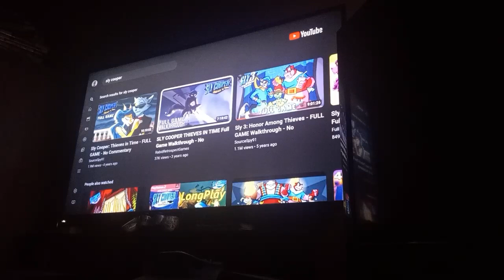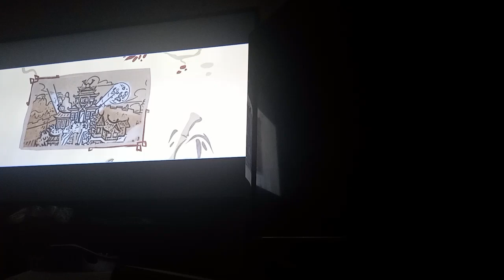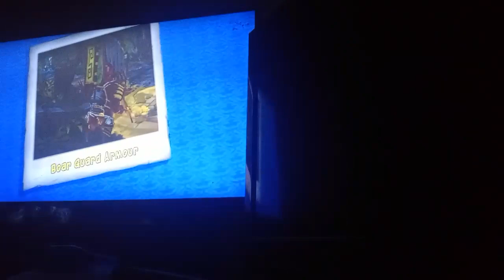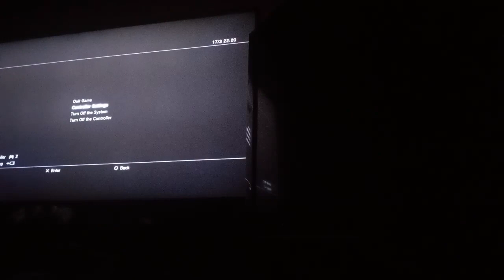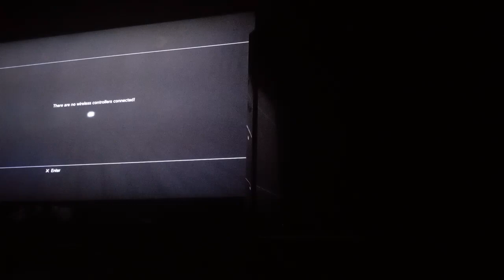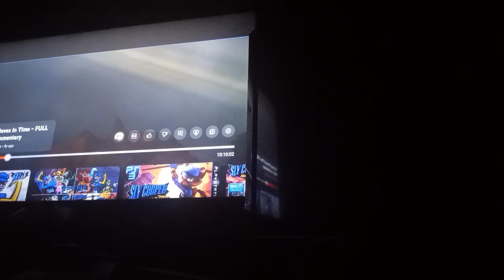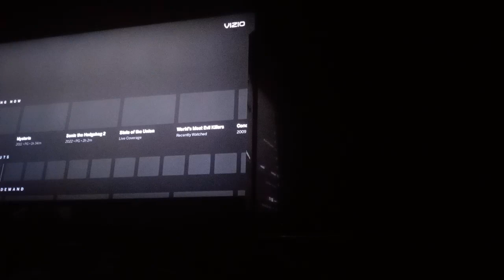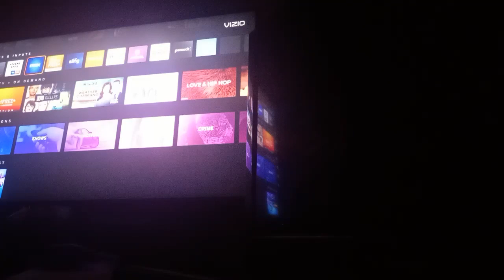Sly Cooper thieves in time